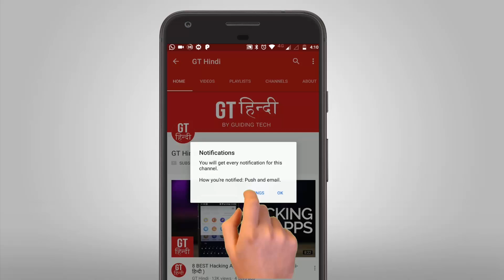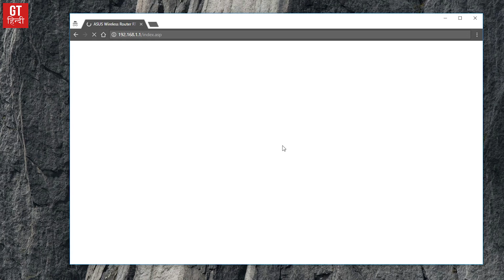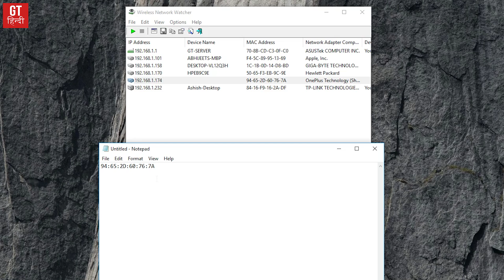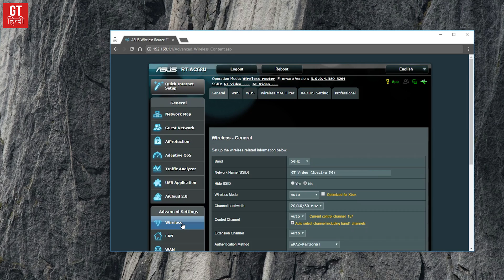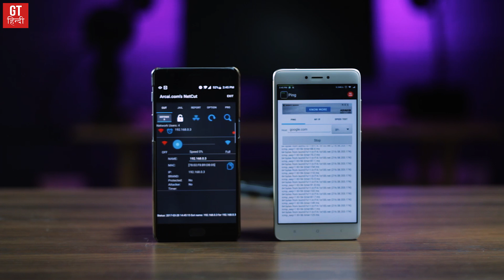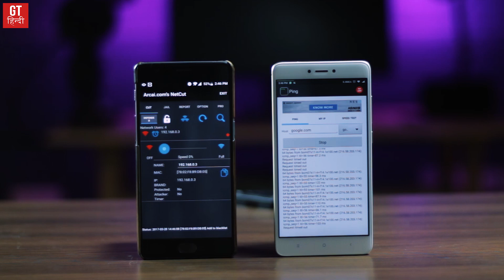Simple WiFi HACK to BLOCK USERS on Your Network (Hindi- हिन्दी) | GT Hindi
How to BLOCK USERS on Your WiFi Network. That's what we are going to learn in this video which will help you keep your Wi-Fi network secure and also makes sure that the blocked Wi-Fi users cannot use the Internet.

Router Admin login: 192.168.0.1 or 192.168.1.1

Our Gear:

Camera: Canon EOS 80D

Audio Equipment 1: Zoom H1
Audio Equipment 2: Zoom H4N
Audio Equipment 3: Blue Yeti

Tripod: Manfrotto Befree Live
Gorillapod: Joby GP3 GorillaPod

Lens 1: Canon EF-S 18-55mm
Lens 2: Canon EF 50mm Prime Lens
Lens 3: Canon EF-S 55-250mm

Gimbal: DJI New OSMO Mobile